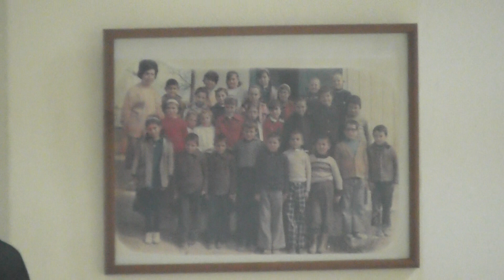"Μανταρίνι" ~ γλέντι Α.Ο.Γαρίπας ~ ΣΦΑΚΙΑΝΑΚΗΣ- ΜΟΥΡΤΖΑΚΗΣ -ΠΑΠΑΔΑΚΗΣ -ΡΑΣΙΔΑΚΗΣ (2-3-2019)009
- Θυμάσαι μανταρίνι μου...
- Εδά που φεύγεις ασκιανέ ...
-Δεν έχει η αγάπη σύνορα ...
- Αφού περνάς ...
-Να τα χαρώ τα μάτια σου...
-Συμμετέχουν: Μουρτζάκης Μαρίνος (μαντολίνο-τραγούδι), Παπαδάκης Τάσος (λύρα-τραγούδι),Ρασιδάκης Λευτέρης (λαγούτο) και Σφακιανάκης Χρήστος (λαγούτο).
Αποκριάτικο γλέντι για τον Αθλητικό Ομιλο Γαρίπας στις 2-3-2019 στη Γαρίπα.